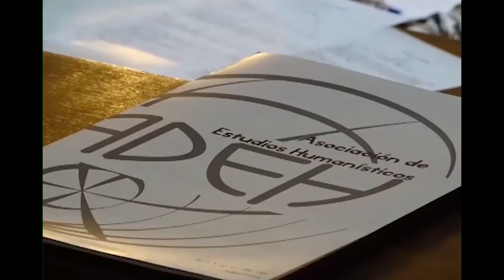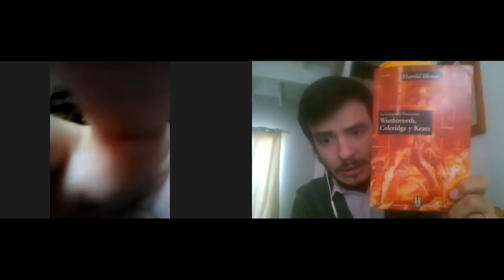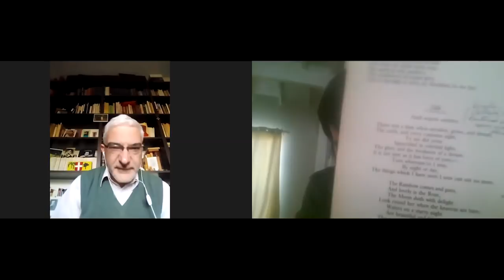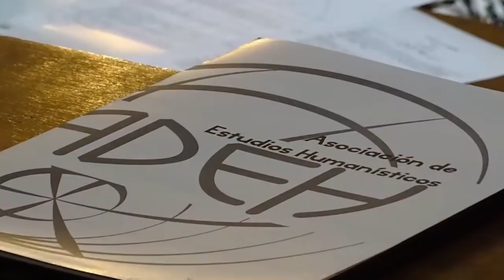La última página 95: Poetas románticos ingleses, una Introducción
Nueva entrega de La última página, en este caso, en su formato "habitual" para estos tiempos de Cuarentena.
Hoy les presentamos una Introducción general para la lectura del Romanticismo inglés, sus orígenes y fundamentos, así como la lectura de sus máximos exponentes.
Como siempre, esperamos los comentarios e intercambios de siempre para seguir leyendo.